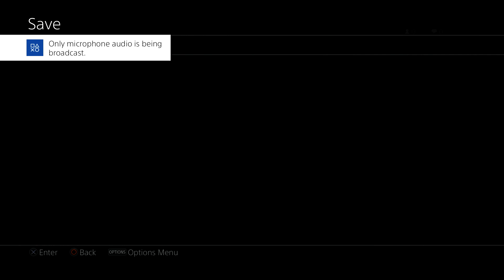The Legend of Heroes Trails of Cold Steel Part 475